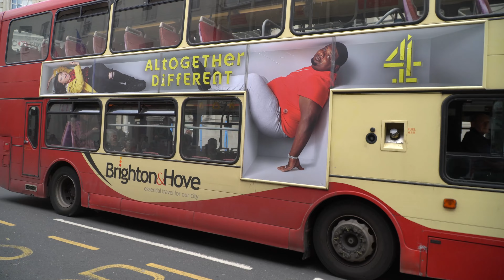Bus Spotting in Brighton: EXPLORING the City's Public Transport Scene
Join us on a thrilling bus spotting adventure in the vibrant coastal city of Brighton! In this video, we take you on a tour of the city's public transport scene, showcasing the best of Brighton and Hove's modern buses.

Filmed on location in the heart of Brighton, this video captures the excitement and energy of bus spotting in one of the UK's most iconic seaside cities. You'll see buses of all shapes and sizes, as they travel around the city centre and stop at bus stops.

As we explore the city's transport scene, you'll get a real sense of the diversity and beauty of Brighton's buses. We capture the details of each vehicle up-close, from their branding and signage to their sleek designs and modern features.

Whether you're a bus spotting enthusiast or just love the beauty of these impressive vehicles, this video is a must-watch. So sit back, relax, and enjoy the sights and sounds of Brighton's bustling bus scene.

Sony A640
Sony 18-105mm power zoom Sony A6400
SanDisk PRO 256GB Memory Card
Zhiyun Weebill S Gimbal
Camera Microphone
Camera Backpack

public transport in brighton,